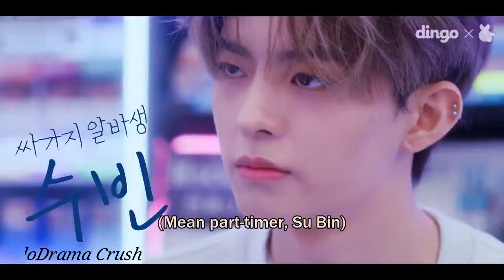Cute girl fall in love with mean boy | Korean Web Drama | Convenience Store Fling | MV1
SYNOPSIS : Yeo Joo Ah agrees to work a shift at a convenience store as a favour for an online friend who  was a guy she ran into on the street. Joo Ah remains to work in the store and meets young guys, there are four of them. They are all with different personalities, cute, funny, charismatic, cocky and charming. Now Joo Ah has a job and let’s see how she can resist when four handsome men.
MY OPINION : This is my one of the favorite web drama in which I fall in love with First ML, Second ML, Third ML and Fourth ML. If you are interested in interactive drama based on male leads, just go for it.
Drama Name: Convenience Store Fling (Korean: 썸타는 편의점)  2021
Another Name: Something Convenience Store, Flirting Convenience Store
Starring: Choi Jisu, Kim Dong Hyun, Bong Jae Hyun, Jung Su Bin, Jung Woo Seok
Genres: Romance
Episodes: 6